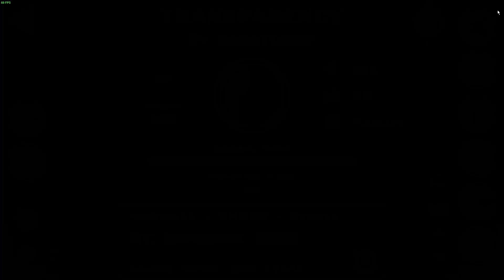TRANSPARENCY by me (Harder 6*?)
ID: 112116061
quick level i made using only fading objects for deco